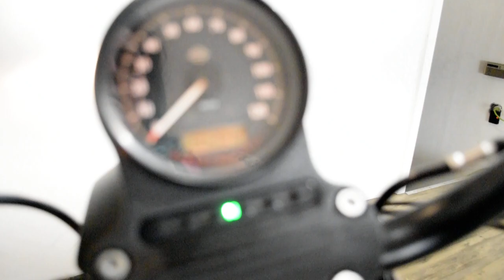2021 Harley-Davidson Iron 883 | Used motorcycle for sale at Monster Powersports, Wauconda, IL